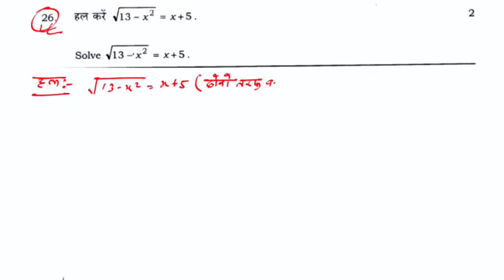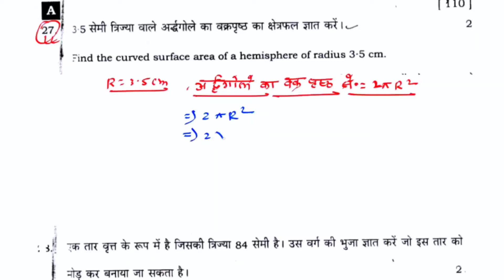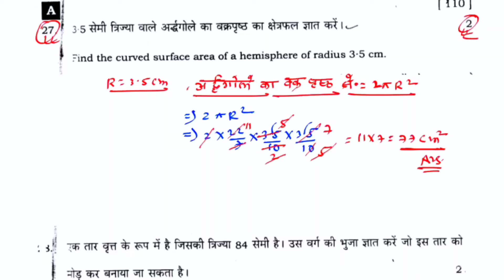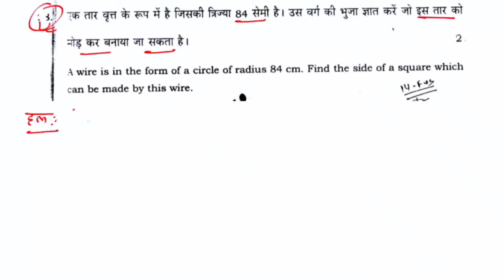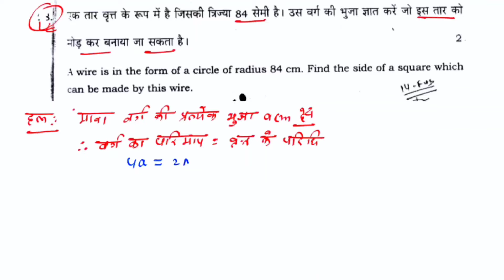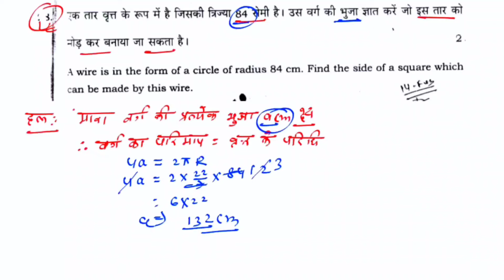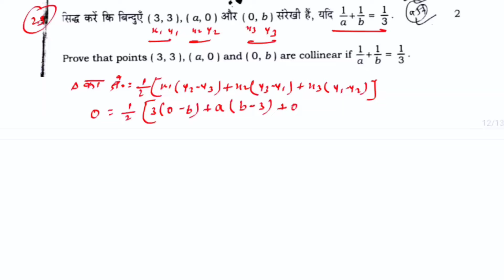16 फरवरी गणित वायरल पेपर 2024|लघु उत्तरीय प्रश्न| पार्ट-6| अब की बार 95%|Class 10th math Viral paper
16 February Math short answer type Question 2024 || Class 10th Math Viral short answer type Question 2024 || Ganit

hello dosto aj ke is video men ham math    ka mahtvpurn question answer padhane wale hai to aplog shuru se antak padhiyega aur apane dosto ke pas jaur share kijiyega aur chainal ko jaur subscribe kijiye

Topic Covered👍👍👍👍👇👇👇:-
class 10th math vvi short answer type question 2024
class 10th math all short answer type question 2024
10th math vvi objective question
10th science vvi objective question

class 10th math viral short answer type question 2024
class 10 math viral short type question
bseb 10th math vvi short answer type question 2024
bseb class 10 math viral short type question
10th math objective question 2024
class 10th math objective question vvi
dasvin math vvi short answer type question 2024
class 10 math vvi short answer type objective question
class 10 math viral question paper 2024
class 10 maths subjective question
class 10 viral subjective question